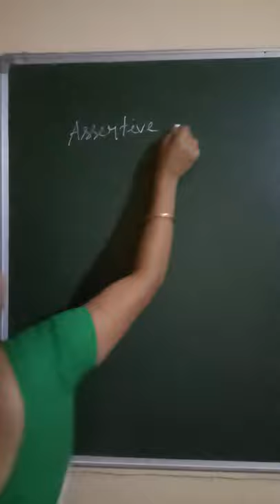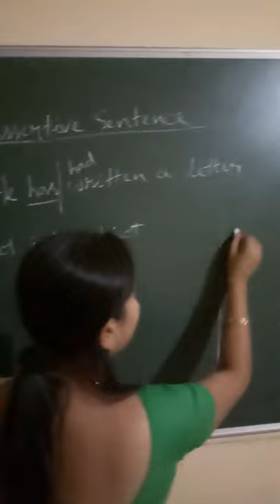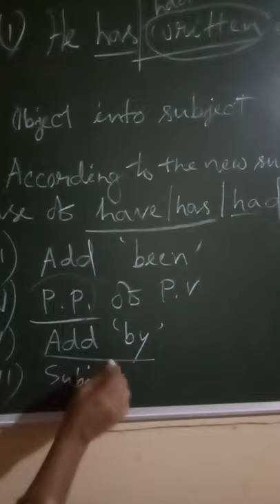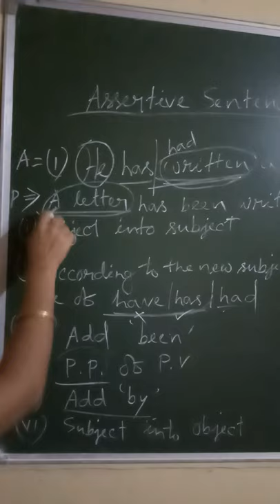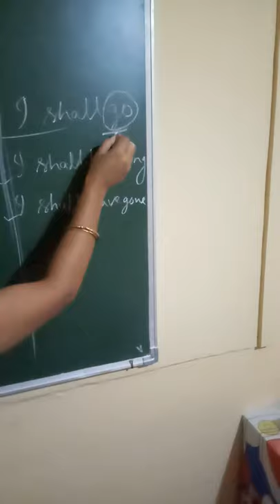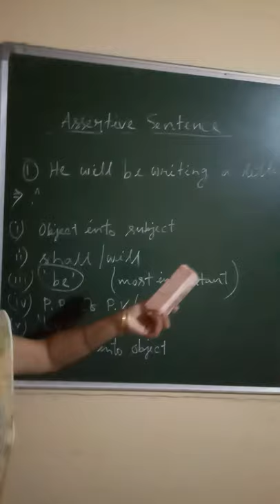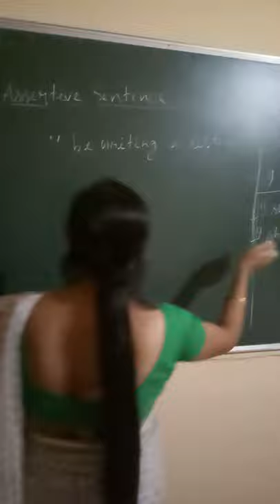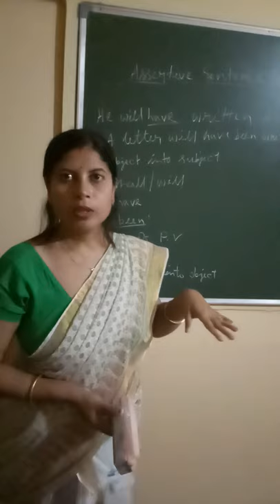Voice (part -3)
By Mrs Rumi patowary